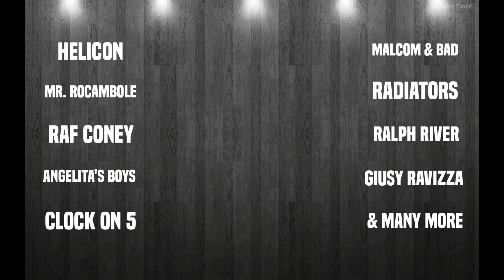ITALO DISCO FESTIVAL (RAFFAELE FIUME INVITE)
💥 King & Fashion Team Mexico 💥

✔️ PRESENTS : ITALO DISCO FESTIVAL

❗❗ The most important Festival in the Italo Disco History. ❗❗

❤️ Love, passion and happiness are words that perfectly describe what Italo Disco means for us, and because of that, we'll carry out this great Festival to honor their protagonists: The Legends of Italo.

🎙️ We will have the presence of: Writers, Producers, Musicians, Singers, Record Labels, Recording Studios (crew), Radio Stations, DJ's and many others which participate in any other way inside our beloved genre.

📅 It will be 2 days where we will be able to hang out and interact with our Idols and Legends, where there will be trade and exchange of vynils, where we can find lectures given by their own legends, they will tell us anecdotes, the way they lived the 80's decade, inedit stories and a lot more.

2️⃣Two nights that will surely becomeunique and unrepeatable for the Italo Disco fans and lovers from all over the World. 🌍🌎🌏